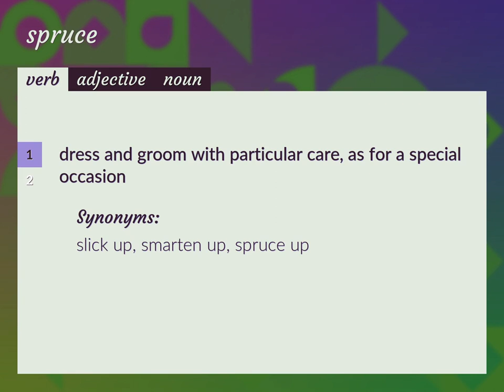Spruce | meaning of Spruce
What is SPRUCE meaning?